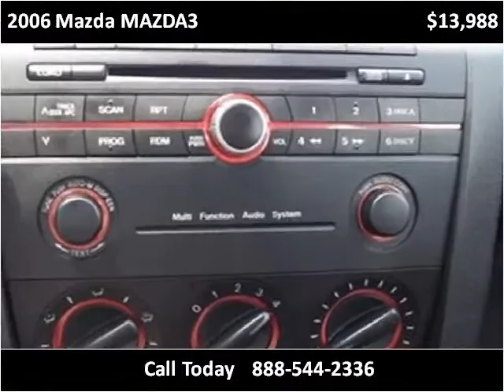2006 Mazda MAZDA3 Used Cars Clayton, Raleigh, Chapel Hill, D